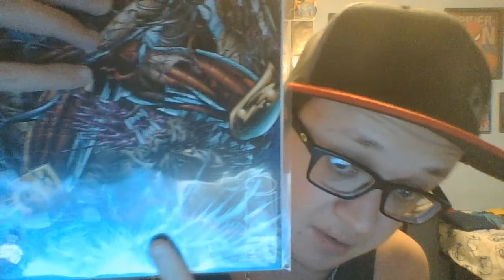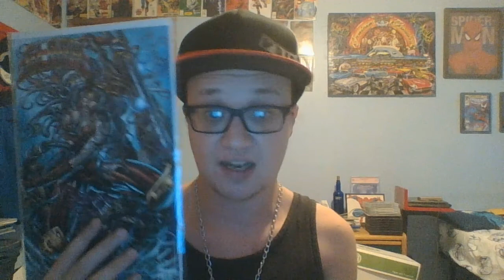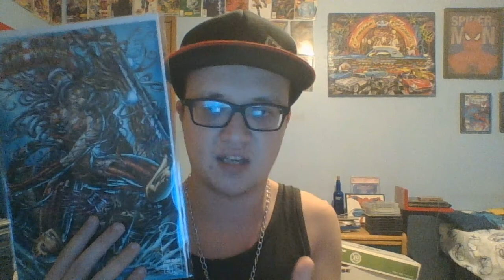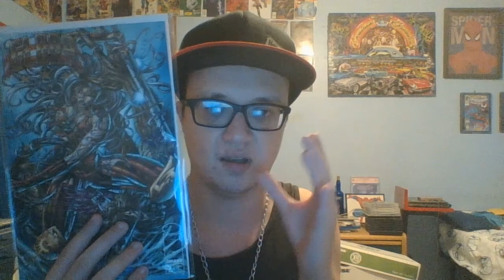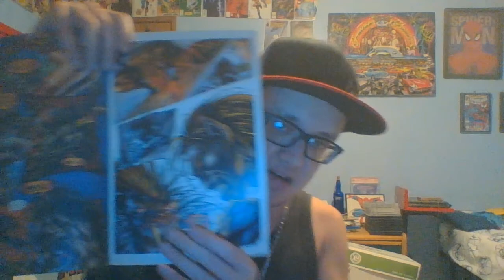Glory 2 Comic Review